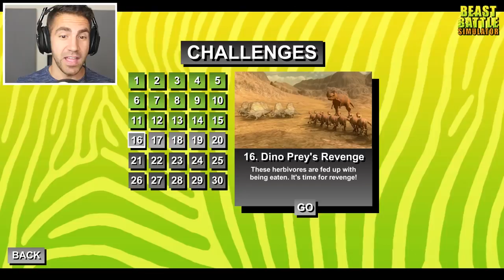NEW SNAKES vs T-REX! - Beast Battle Simulator Gameplay | Pungence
Beast Battle Simulator gameplay! Beast Battle Simulator is a funny PC game, where you create hilarious simulated battles of animals and dinosaurs, and the best part is, you can give them weapons! Today, it’s the new snake vs the T-Rex!

Here is a description of Beast Battle Simulator by its developers Dog Hoggler: Beast Battle Simulator is a physics based battle-simulation sandbox game featuring dinosaurs and animals. Kamikaze Zebras VS. T-Rex with laser guns, Lions with machine guns VS. a flock of 50 seagulls; anything is possible! Watch as the beasts dismember and rip each other apart in gory detail!

BBS is fully physics simulated, so the beasts can smash and knock each other over in emergent ways. They can even lose limbs depending on where they're hit or bitten. Every beast in the game has a unique fighting style and attack pattern.
Beast Soccer
BBS includes a Soccer gamemode in which you can pit beasts against each other for a violent game of soccer. Who plays better football: Brachiosaurus or Polar Bears? Set up the match and find out for yourself!

Weapon Attachments
Customize your beasts by attaching weapons to them like machine guns, flame throwers, and bomb vests.

Challenge Mode
In challenge mode, you must construct a team of beasts to complete a given task for each level. The game currently features 30 challenges, but more are planned to be added in the future. From smashing down pyramids of crates, to beating big dinosaurs in GIANT beast soccer, to having to face the dreaded penguin king, each challenge offers a unique gameplay experience.

Sandbox Mode
In sandbox mode, the only limit is your imagination. You set up both teams for a custom battle of whatever units you want. You can even edit the health and damage values of your beasts to create unique custom units like a super-powered puppy, or a killer pig.

Features
 30+ different animals and dinosaurs to use in battle
 Equippable weapons (Flamethrowers, Lasers, Miniguns, etc)
 Physics-based simulation
 Sandbox mode
 Challenge mode (currently includes 30 Challenges)
 BEAST SOCCER gamemode
 Custom units: Modify the health and damage of your beasts
 Extreme dismemberment and gore
 Beast Control: at any time during battle you can take control and play as one of the beasts

I hope you guys enjoyed this Beast Battle Simulator gameplay! You're awesome! :D

Beast Battle Simulator is coming Soon! Release date is August 23rd.

Vine: Pungence